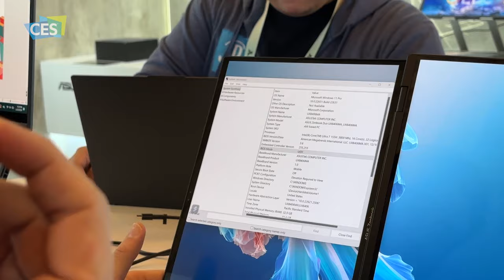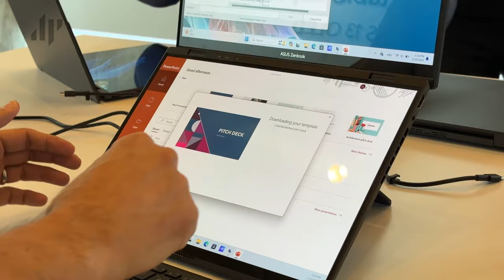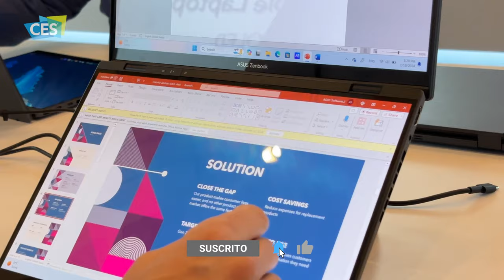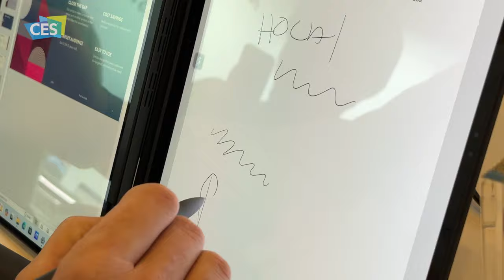Asus Zenbook Duo, laptop con dos pantallas